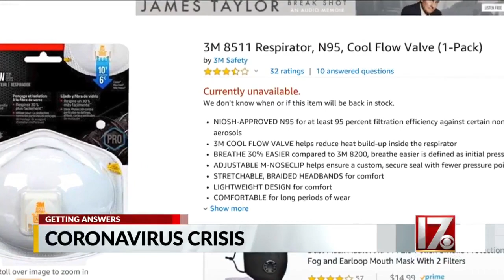State health officials urge North Carolinians not to panic, but to prepare for the coronavirus